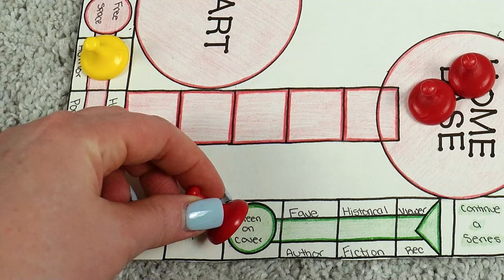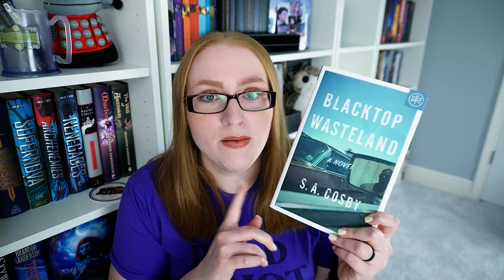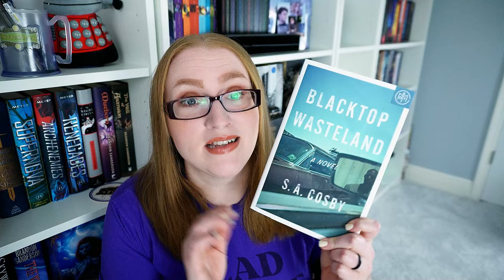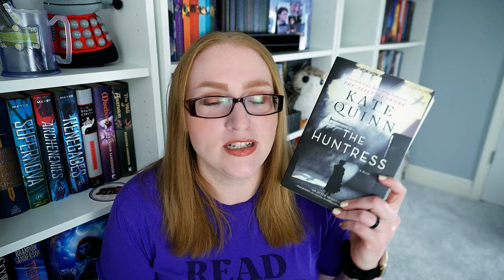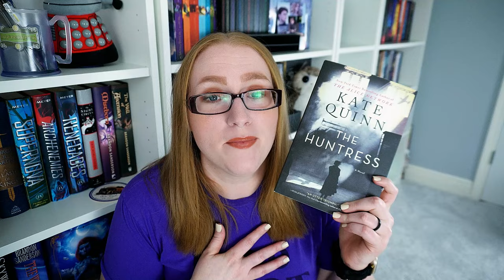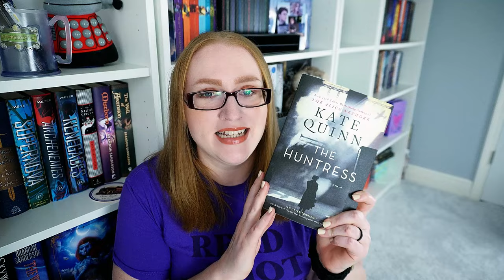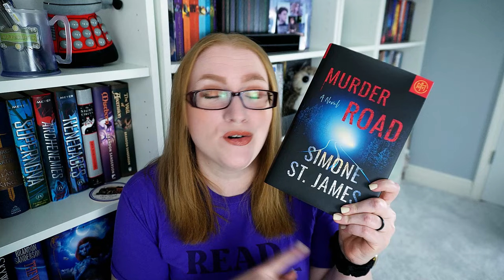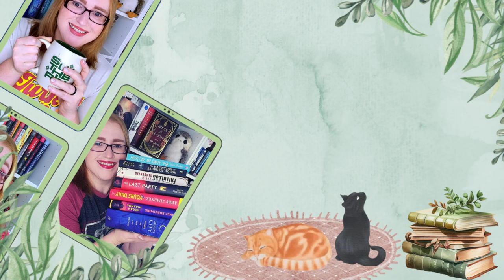Letting Fate Decide My April Reads: Tbr Game & Jar Pick My Books! 📚|| 2024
Hi Bookish Besties!

Once again, my TBR game and TBR Challenge "Jar" are going to choose all of the books I plan to read in April!

0:00 - Intro
0:24 - March TBR Recap
3:56 - Challenge Pull #1
4:54 - Challenge Pull #2
5:56 - Challenge Pull #3
6:12 - Challenge Pull #4
6:49 - Challenge Pull #5
7:23 - Beginning of Game Play - Updates
8:07 - Draw #1 - Green On the Cover
8:27 - Small Things Like These - Claire Keegan
9:06 - Draw #2 - Jack
9:16- No Book Chosen
9:29 - Draw #3 - Wormie Pick
9:50 - Blacktop Wasteland - SA Cosby
11:25 - Draw #4 - Queen
11:52 - No Book Chosen
12:07 - Draw #5 - Most Recent Acquisition
12:47 - The Huntress - Kate Quinn
14:25 - Draw #6 - King
14:43 - No Book Chosen
14:55 - Draw #7 - Fall Vibes
15:30 - Murder Road - Simone St James
16:33 - Conclusion

🌻Books Mentioned🌻:
Be Still My Heart
The Last One
The Haunting of Maddy Clare
Dachshund Throw the Snow
Neon Gods
The Diamond Eye
Listen for the Lie
Defend the Dawn
Coppersmith Famrhouse
The Things We Leave Unfinished
Small Things Like These:
Bankers Wife: Secret:
The Housemaid's Secret:
The Haunting of Blackwood House:
Blacktop Wasteland:
The Huntress:
Murder Road:

🎶Music🎶:
End Credits: Music from Uppbeat (free for Creators!)